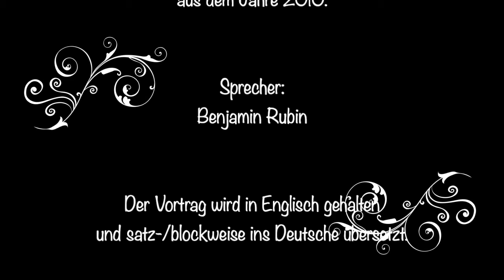Love knows no distance - Liebe kennt keine Distanz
- Love knows no distance

- Liebe kennt keine Distanz

Speaker:
Benjamin Rubin

Sprecher:
Benjamin Rubin